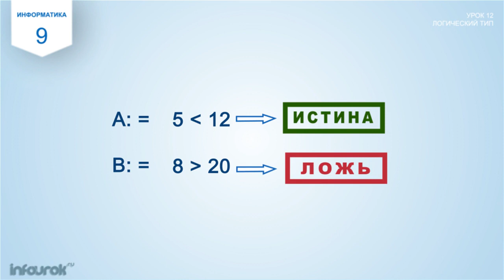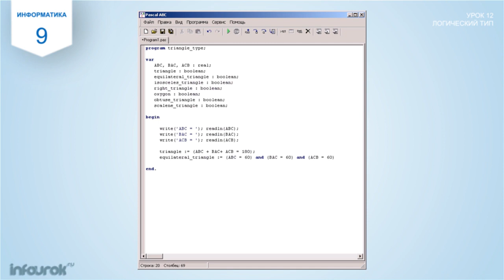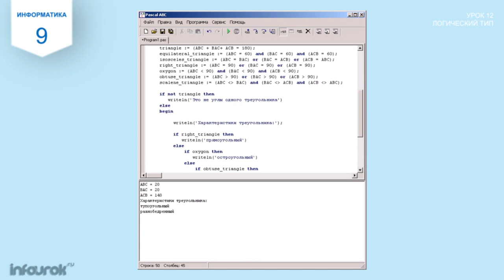Логический тип | Информатика Паскаль #12 | Инфоурок